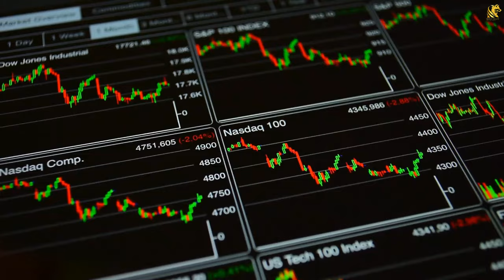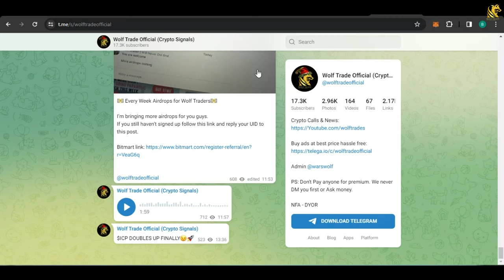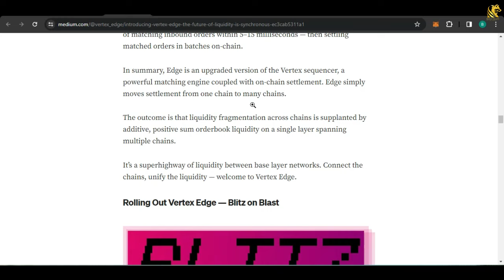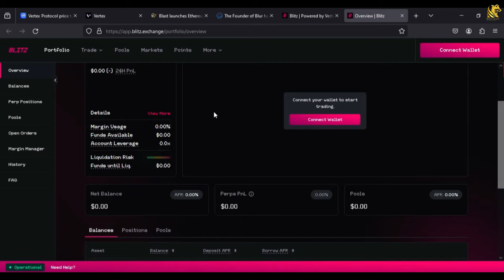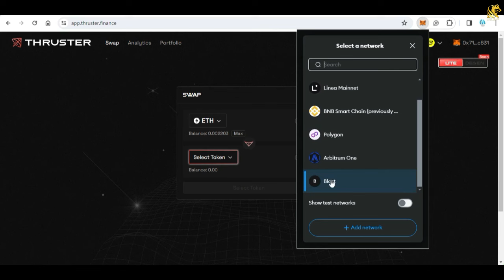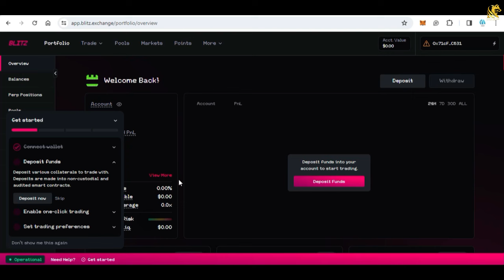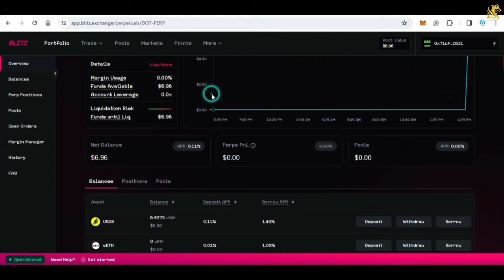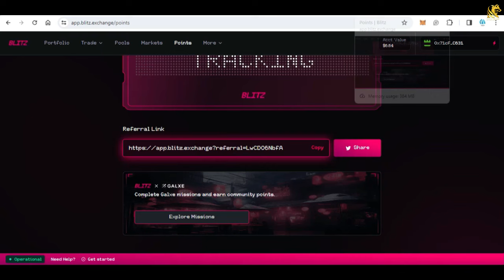🚨BREAKING: BAN PROOF EXCHANGE - NO TDS -TAX | Best Decentralised DEX in India | Win Blitz by trading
BREAKING: NO KYC - NO TDS | Best DEX Decentralised exchange in India | Win Blitz points by trading